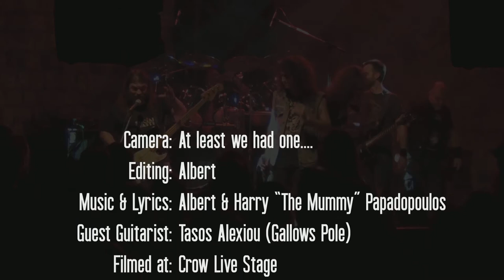Albert - Money (Live @ Crow Live Stage)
Live recording at the Crow Live Stage (16/1/2019).
Albert performed together with Piranha (headliners) and Gallows Pole (opening act).
Guest Guitarist: Tasos Alexiou